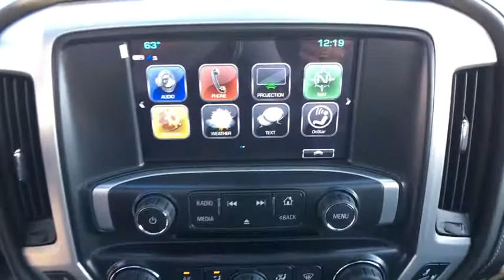2018 GMC Sierra 1500 Reno, Carson City, Lake Tahoe, Northern Nevada, Roseville, NV JG210496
2018 GMC Sierra 1500 SLT - Stock#: JG210496 - VIN#: 3GTU2NEC6JG210496

Reno GM
900 Kietzke Ln

Summit White 2018 GMC Sierra 1500 SLT 4WD 6-Speed Automatic EcoTec3 5.3L V8 Flex Fuel 6-Speed Automatic, 4WD, Dark Ash Seats With Jet Black Interior Accents.Recent Arrival!